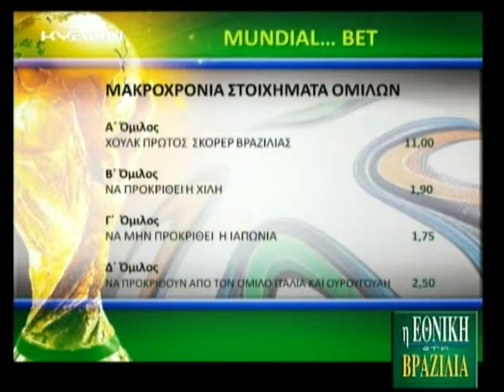26 06 2014 MUNDIAL ΜΕΡΟΣ 4ο